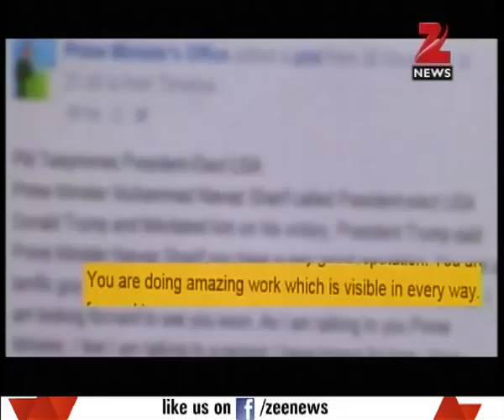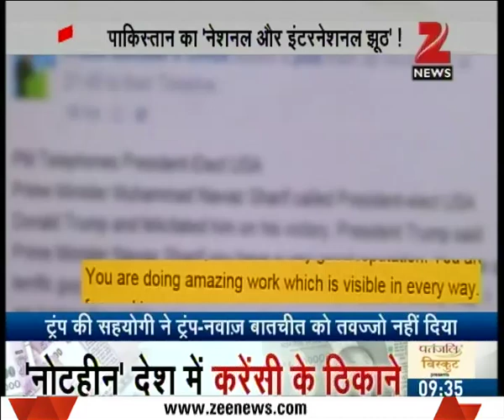Pakistan High Commissioner Abdul Basit does a U-turn on his comments on Kulbhushan Yadav | Part 1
Abdul Basit takes U-turn on his comments on Kulbhushan Yadav. Watch the full segment for more details.